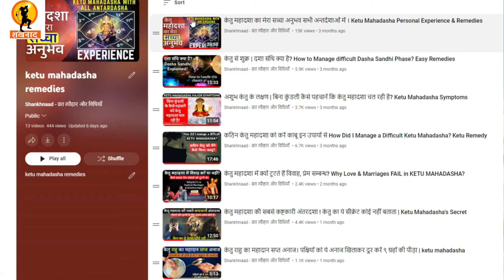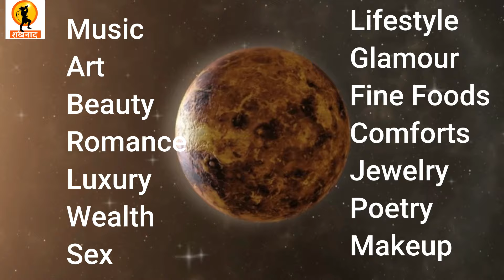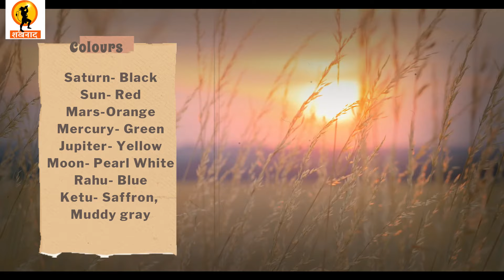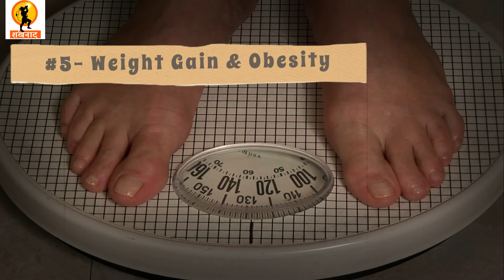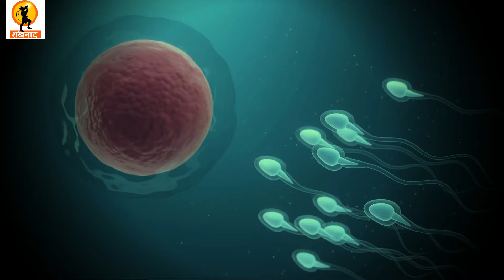शुक्र महादशा में आने वाले 5 शारीरिक बदलाव 😱 5 Shocking Physical Changes during Venus Mahadasha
In Vedic astrology, Venus is considered to be the planet that commands love, romance, art , wealth, beauty and other luxurious things in human life.
While Ketu mahadasha can be harrowing and difficult, it’s the Venus Mahadasha that follows immediately and  brings along several beautiful things, much to the native’s respite!
In this video, let’s discuss at length about the physical or bodily changes that happen slowly and gradually during Venus Mahadasha.
The fact is that during each mahadasha, one looks and feels like the respective mahadasha lord. Since, Venus commands all pretty and attractive things in the universe, the native running his Venus period begins to imbibe the qualities of its mahadasha lord.
Then kindly make small donation on the following Gpay number : 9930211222

Part 1 : केतु महादशा का मेरा सच्चा अनुभव सभी अन्तर्दशाओं में । Ketu Mahadasha Personal Experience & Remedies

Part 2 : केतु से शुक्र | दशा संधि क्या है? How to Manage difficult Dasha Sandhi Phase? Easy Remedies

Part 3 : अशुभ केतु के लक्षण | बिना कुंडली कैसे पहचानें कि केतु महादशा चल रही है? Ketu Mahadasha Symptoms

Part 4 : कठिन केतु महादशा को करें काबू इन उपायों से How Did I Manage a Difficult Ketu Mahadasha? Ketu Remedy

Part 5 :  केतु महादशा में क्यों टूटते हैं विवाह, प्रेम सम्बन्ध? Why Love & Marriages FAIL in KETU MAHADASHA?

Part 6 : केतु महादशा की सबसे कष्टकारी अंतरदशा ! केतु का ये सीक्रेट कोई नहीं बताता | Ketu Mahadasha's Secret

Part 7 : केतु राहु का महादान सप्त अनाज। पक्षियों को ये अनाज खिलाकर दूर करें ९ ग्रहों की पीड़ा | ketu Mahadasha Remedies

Part 8 : केतु महादशा किस उम्र में देती है सबसे ज़्यादा दुःख 😭 | Ketu Mahadasha Effects on different Age Groups | Must Watch

Part 9 : केतु की मार से बचना हो तो छोड़ दें ये काम | Things To AVOID during Ketu Mahadasha

Part 10 : केतु में खोया हुआ,क्या शुक्र महादशा में वापस मिलता है? Will Venus Mahadasha Return what Was Lost in Ketu?

लोबान का धुआं धकेल सकता है जीवन भर के अंधकार में,देवता छोड़ देते हैं वो स्थान :

Topics covered :
venus mahadasha,life in venus mahadasha, shukra mahadasha,venus mahadasha changes,
ketu sting,the great ketu sting,केतु का डंक,ketu mahadasha real life experience,ketu mahadasha remedies,ketu remedies,ketu grah ke upay,things to avoid during ketu mahadasha, Ketu Mahadasha Effects on different Age Groups,venus antardasha,venus Mahadasha and different aspects,venus Mahadasha ke prabhav,venus Mahadasha ke upay,venus Mahadasha benefits,shukra antardasha,shukra majboot kese kare,dasha sandhi ketu to venus,venus ki mahadasha,venus mahadasha results,venus mahadasha effects,venus mahadasha ke prabhav ,
शुक्र महादशा,शुक्र महादशा उपाय,शुक्र की अंतर्दशा,शुक्र महादशा का प्रभाव,शुक्र महादशा के उपाय,
शुक्र महादशा से लाभ,शुक्र को मजबूत करने के उपाय,दशा संधि केतु से शुक्र तक